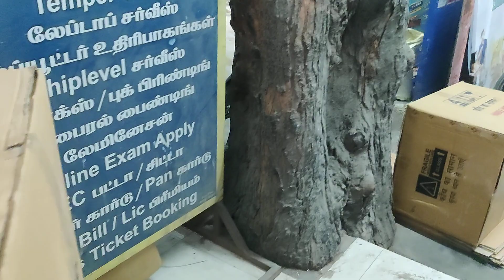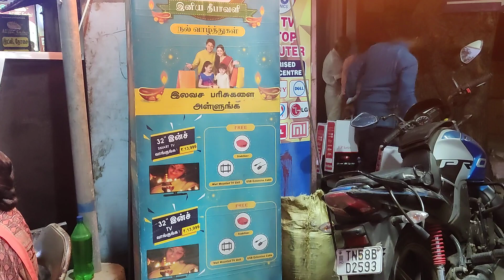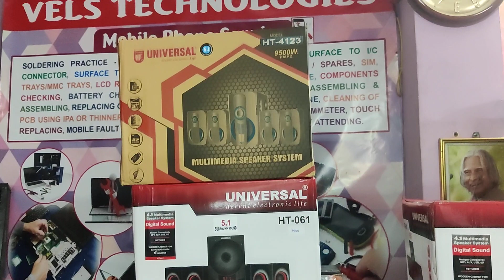VELS 19 INCH & 21 INCH LEDTV STOCK ARRIVED...! ORDER NOW...!! | Best 19 Inch LED TV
Vels Technologies, Madurai.
Need More Details about our product,

Office Address:
75A, TPK Main Road,
ESI Hospital Opposite.,
Palanganatham, Madurai-625001.

Best Laptop
Best Desktop
Best Computer
Best Speakers
Best Printer